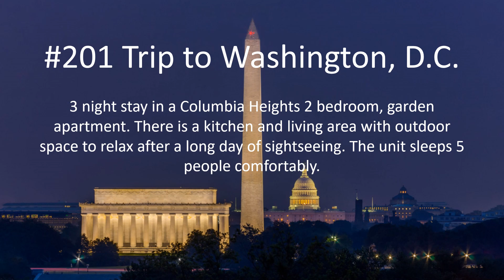CSC Silent Auction Items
The Cancer Support Center's Harvest Moon Silent Auction ends tonight at 9PM CT.

Currently, we have over 60 amazing items up for grabs, but more importantly, all for a wonderful cause. Here's a video highlighting some of our items, perfect for a holiday treat for that special someone.

All of the proceeds from the auction will greatly impact the men, women, children, families, and caregivers that utilize The Center's free program and services during their cancer journey.